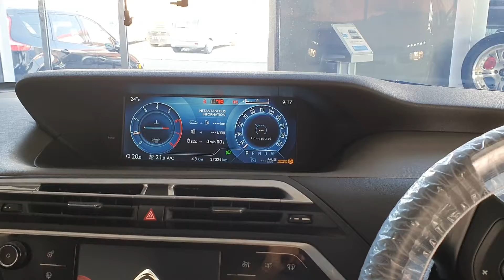CITROEN C4 GRAND PICASSO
Used Cars Cyprus, Andys Motors ltd